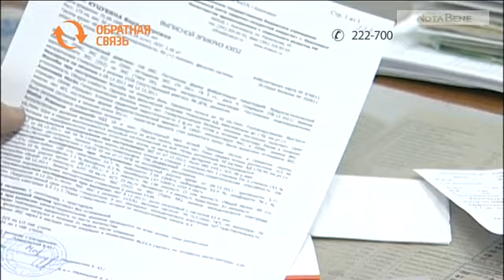Почему хронический гайморит не лечат прокалыванием?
Антонине Федотовой из Абакана 77 лет. У пенсионерки хронический гайморит.